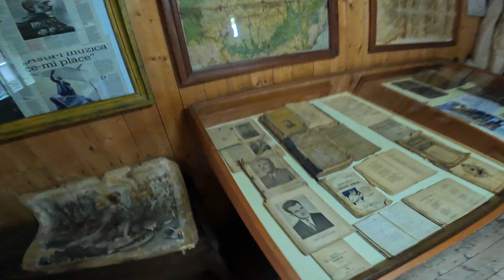Day out with Romanian family | Sinhala vlog | රැමේනියාවේ තව දවසක්.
BRASCO TRAVEL GIMHAN is a YouTube channel where you can watch and witness a simple Sri Lankan guy
navigating his life and sharing it through creating contents. This channel will not only focus on showing
beautiful sceneries, but I will also give a glimpse on how I started this channel and my daily experiences
together with some valuable information that can be used as a reference in case they might encounter
the same situation. I will be showcasing my humble beginning, on how I make my way through Europe,
advantage and disadvantages of being a foreign worker, some of my daily routines and how I spend it. I will be creating videos about my journey which I can share on this platform that will also
motivate aspiring fellow overseas worker that they can work and make fond memories while away from
home. This channel will be a compilation of my journey starting from being an overseas worker to
making adventurous videos from various places.